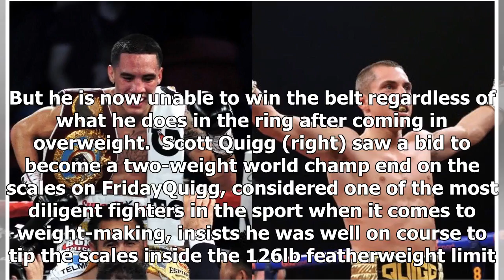Scott Quigg's featherweight title quest over - by Sports News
Published: 17:49 EST, 9 March 2018 | Updated: 18:26 EST, 9 March 2018 Scott Quigg's bid to become a two-weight world champion ended on the scales here in Los Angeles after he weighed in 2.8lbs above t...